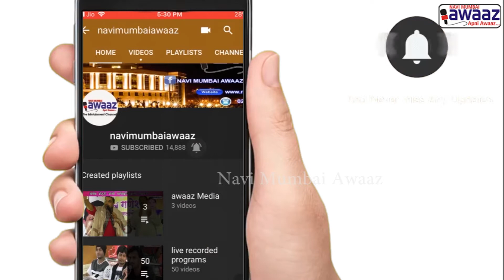Navi Mumbai Awaaz-जनता की आवाज़-अर्थमंत्री अरुण जेटली ने की इंदिरा गांधी की तुलना हिटलर से